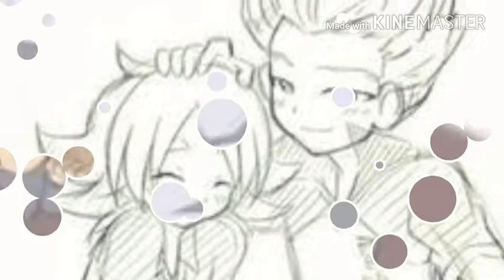Inazuma Eleven || Fubuki x Hiroto || HiroFubu ♡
German:

Oh Junge! Das war ein Job... :D
Gefällt's euch? ^^

Ahja, keins der Bilder geschweige denn der Song ist von mir! :0
Alles geklaut ;D

Spaß~

Bilder: Hauptsächlich Google, Pinterest, dA und Zero-chan!

Song: Cascada - Everytime we touch (von irgendeinem Pokemon PMV xD)

~Kuno

English:

Oh boy! What a thing! :'D I'm totally done...

Oh yes, non in thid video belongs to me!

Pictures: Google, Pinterest, dA, Zero-chan

~Kuno